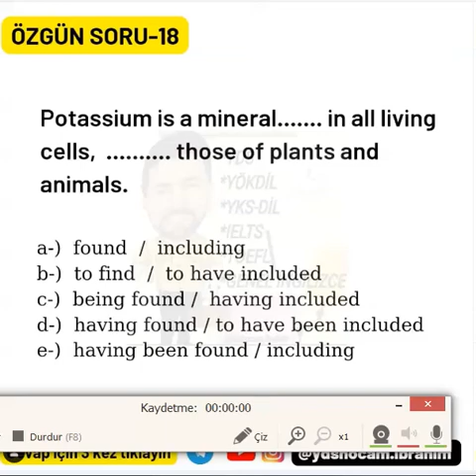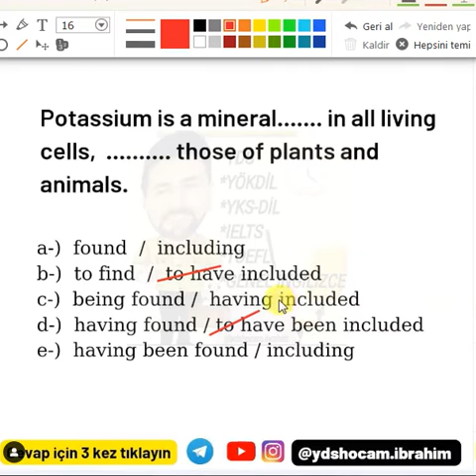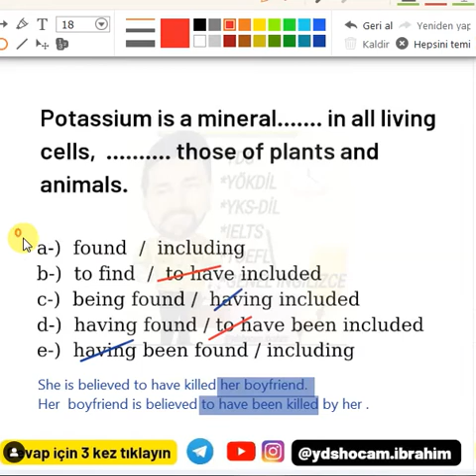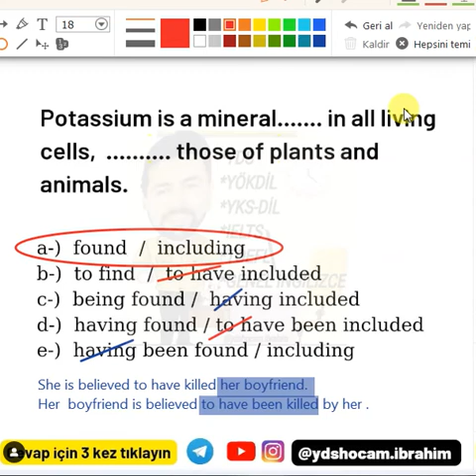ÖSYM SORDU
*  Aşağıdaki hesaplardan da takip edebilirsiniz.